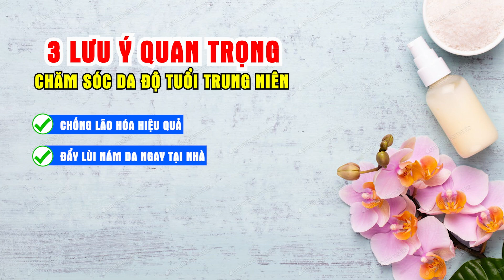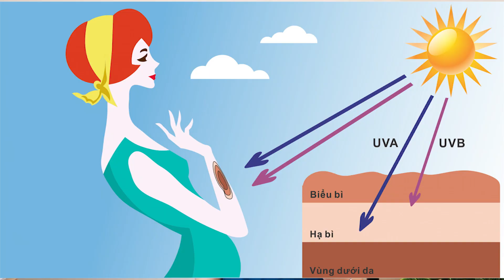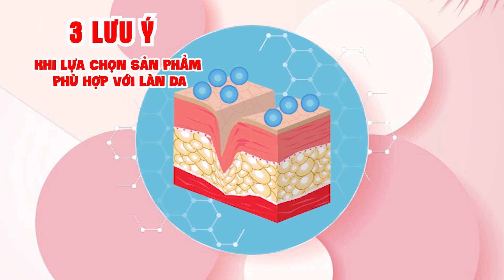3 lưu ý quan trọng chăm sóc da tuổi trung niên chống lão hóa da, đẩy lùi nám da | Nguyễn Mai Hương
Bí quyết chăm sóc da tuổi trung niên: Trị nám, ngăn ngừa lão hóa hiệu quả
🔵 Tư vấn chăm sóc da miễn phí:
Trong video này Hương sẽ giúp bạn khám phá những lưu ý quan trọng trong việc chăm sóc da tuổi trung niên, giúp trị nám và ngăn ngừa lão hóa hiệu quả.
Bạn sẽ cùng Hương tìm hiểu về các bước chăm sóc da hàng ngày cần thiết, từ việc làm sạch, cung cấp độ ẩm cho da đến việc bảo vệ da khỏi tác động môi trường. Đồng thời, video Hương cũng sẽ giới thiệu các sản phẩm chuyên dụng và thành phần hiệu quả trong việc trị nám và ngăn ngừa lão hóa, như kem dưỡng, serum và các loại mặt nạ để giúp bạn có được một làn da trẻ trung mịn màng như mong muốn.
🔵 Mục lục: 3 lưu ý quan trọng chăm sóc da tuổi trung niên chống lão hóa da, đẩy lùi nám da
00:00 Giới thiệu
01:30 Các vấn đề xảy ra ở độ tuổi trung niên
02:16 Lưu ý số 1 về chống lão hóa da - Sử dụng kem chống nắng đúng đủ đều
04:16 Lưu ý số 2 về chống lão hóa da - Học cách cấp ẩm cho làn da
05:58 Lưu ý số 3 về chống lão hóa da - Tăng sinh collagen cho làn da